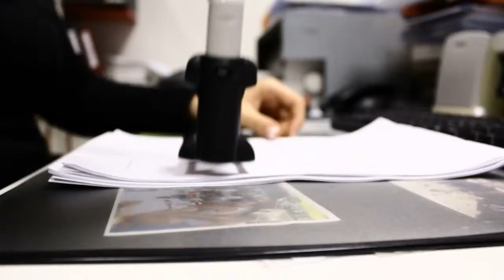Warum ein Imagevideo?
Ihr individueller Imagefilm präsentiert Ihr Unternehmen nach außen und kreiert ein positives Image bei Ihren Kunden und Partnern.
Videoportraits von Fotostudio Furgler wenden sich direkt an Ihre Kunden und machen Lust auf Ihre Produkte.

Ihr Unternehmen bietet Dienstleistungen an? Wir rücken Ihre Mitarbeiter ins Rechte Licht. Schließlich wollen Ihre Kunden sich mit Ihren Mitarbeitern verbunden fühlen. Sie möchten sich die Personen hinter dem Firmenname vorstellen können, sie möchten ihren Auftrag den passenden Persönlichkeiten anvertrauen.

Wir produzieren ihren Imagefilm im Standard-Paket (ca. 1min) oder in der im Exklusiv-Paket (ca. 3min) in enger Abstimmung mit Ihnen damit Sie den höchstmöglichen Werbenutzen in Ihrer werberelevanten Zielgruppe erreichen.

Sehr gerne geben wir Ihnen auch Tipps wie Sie ihren Imagefilm am Zweckdienlichsten einsetzen können und Streuverluste vermeiden.

Ihren fertig vertonten und mit grafischen Animationen unterlegten Imagefilm erhalten Sie in mehrfacher Kodierung, z.B.: für Video-DVDs, Blu-Ray, Webapplikationen Iphone etc., auf einer Daten DVD.